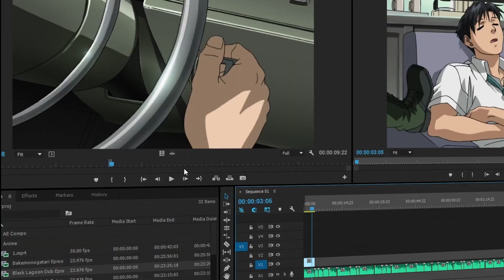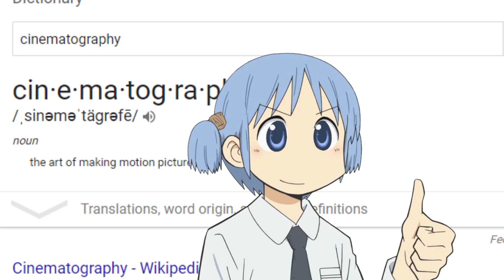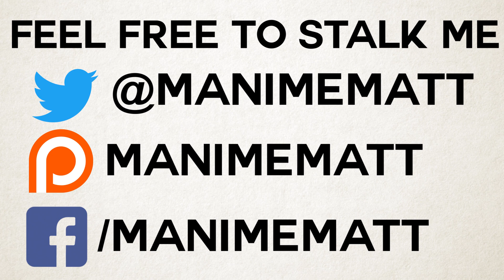Cinematography in Anime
Cinematography in anime is something most YouTubers don't seem to talk about. So today I decided to take up the task myself. I hope you guys enjoy the video!